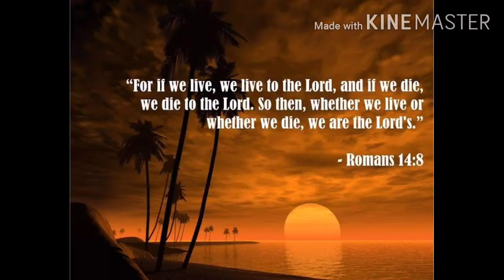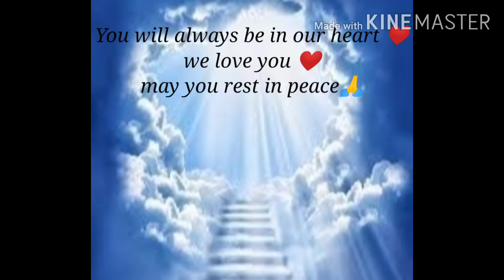Leonardo L. Locsin